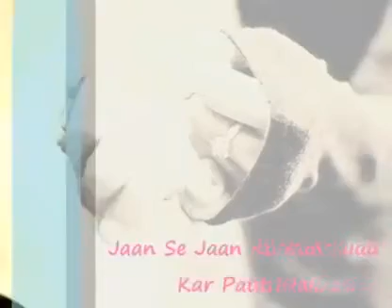Marke bhi na wada apna todenge....